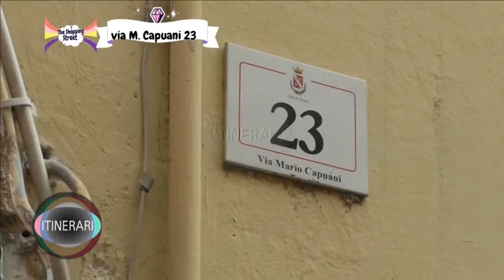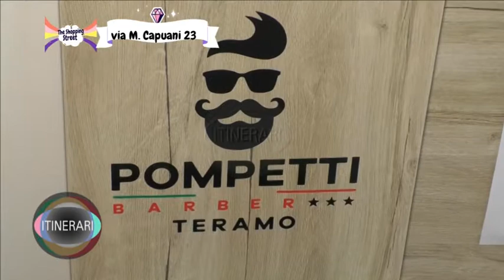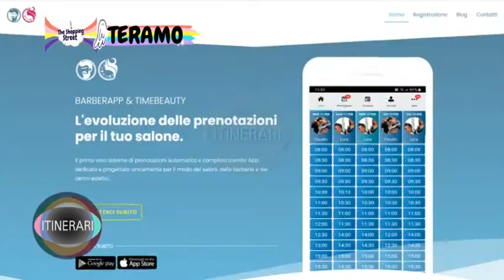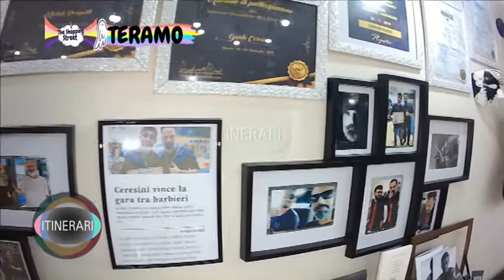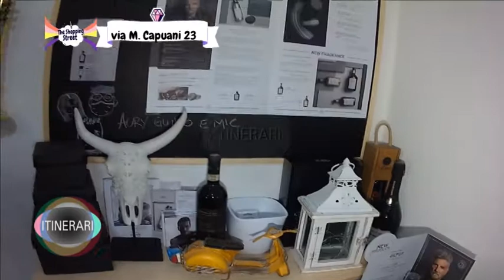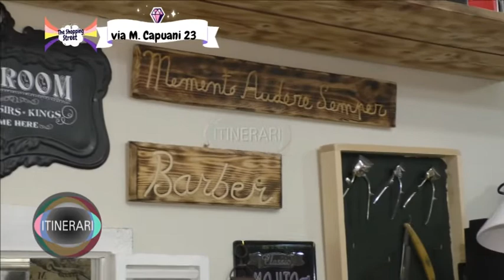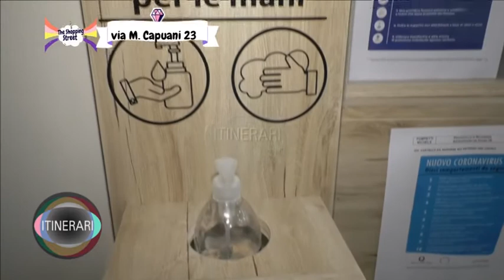The Shopping Street TERAMO POMPETTI BARBER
the shopping street TE  Pompetti Barber
teramo pompetti barber
pompetti barber